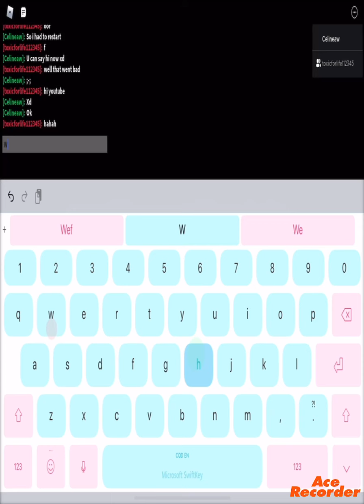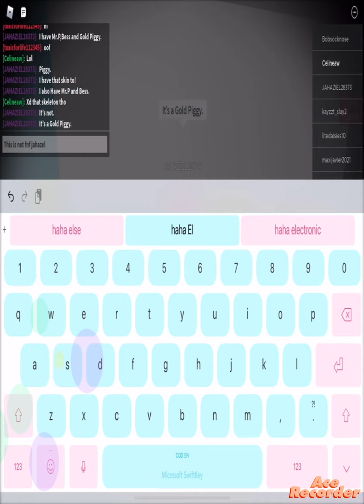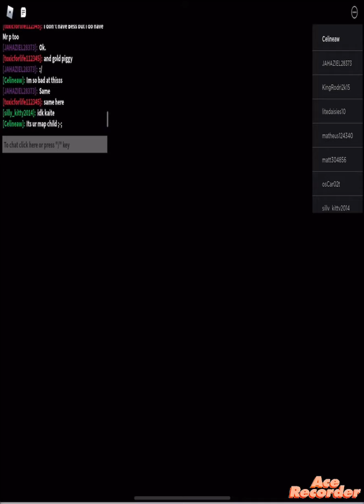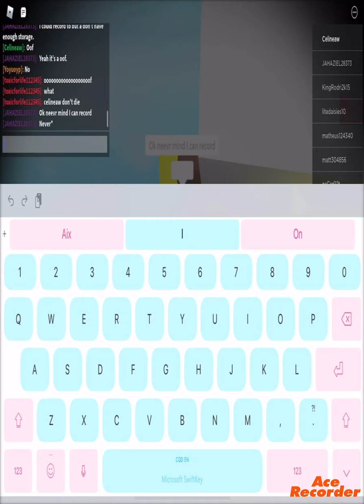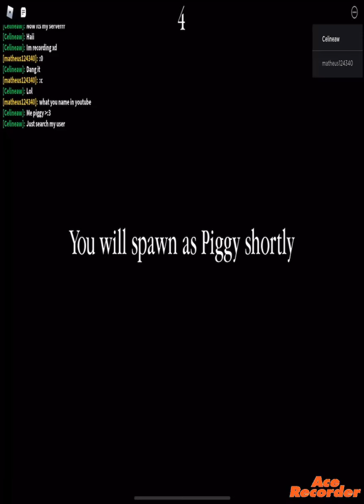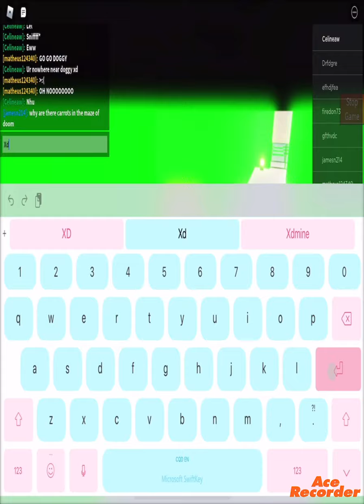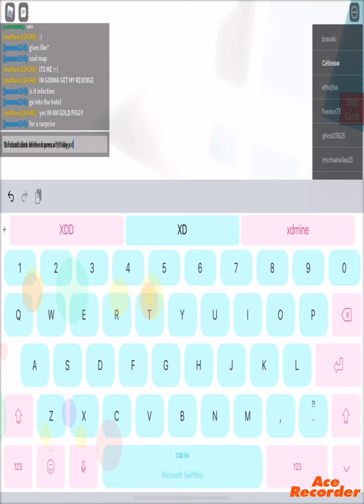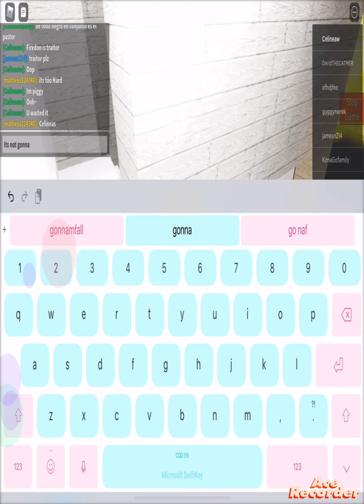My first video with toxicforlife112345